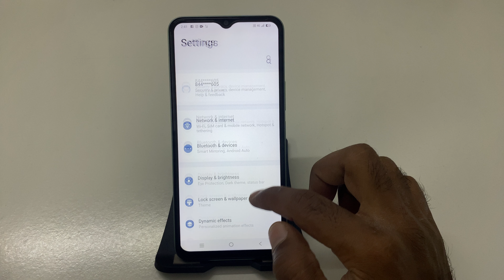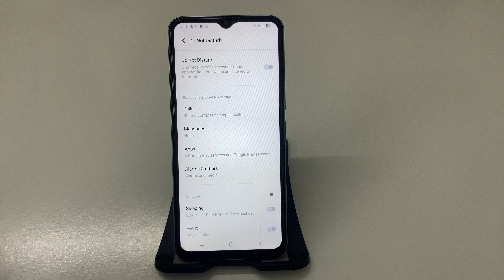How to Enable Disable Do Not Disturb Mode on Vivo Y28 - Quick Guide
Vivo Y28: Toggle Do Not Disturb Mode On/Off Easily
Step-by-Step: How to Turn On/Off Do Not Disturb in Vivo Y28
Manage Your Notifications: Do Not Disturb Settings on Vivo Y28
Vivo Y28: How to Activate/Deactivate Do Not Disturb Mode
Easy Steps to Control Do Not Disturb Mode on Your Vivo Y28
How to Use Do Not Disturb Feature on Vivo Y28 - Simple Tutorial
Vivo Y28: Turn Do Not Disturb On or Off in Just a Few Taps
Quick Tips: Managing Do Not Disturb Mode on Vivo Y28
Vivo Y28: How to Set Up and Disable Do Not Disturb Mode